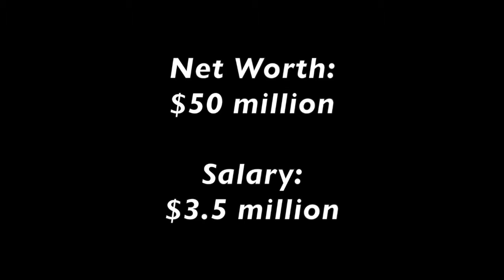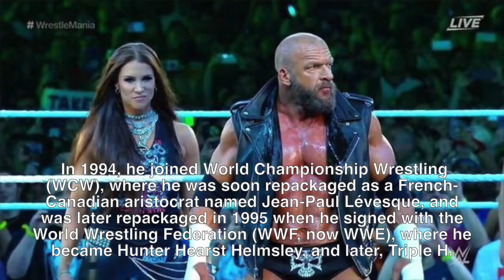Triple H (Paul Michael Levesque) Lifestyle 💰 2019, Net Worth, Salary, House, Cars, Biography